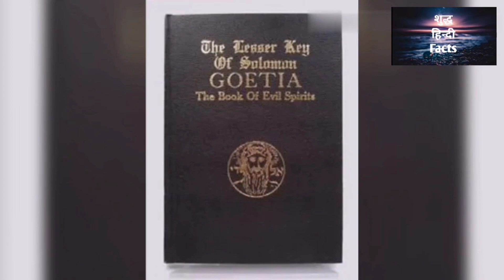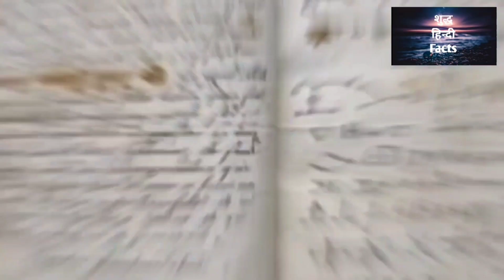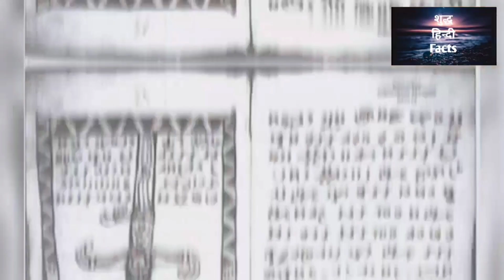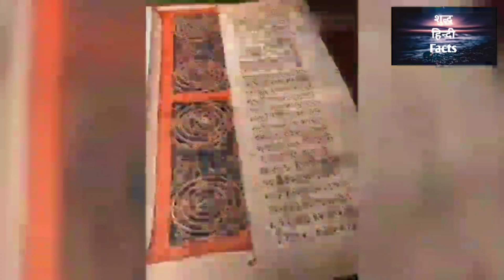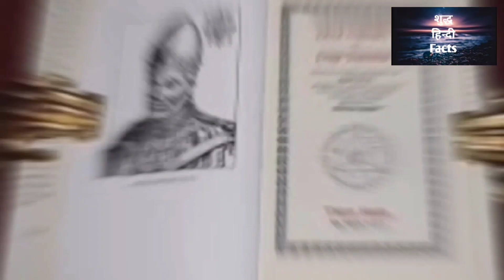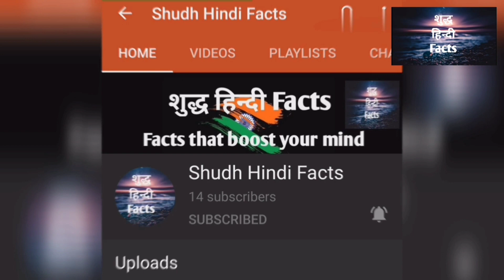दुनिया की 4 सबसे ज्यादा श्रापित किताबें?🤔। 4 most Cursed Books in the world 😱। Shudh Hindi Facts.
In this video i will tell you 4 most Cursed Books in the world that you should never read.
So, i hope you will enjoy this video.
Doston iss video ko Like, Share & Comment section me bataye ki next video ka Intersting facts kiss topic par hona chahiye & Channel ko Subscribe karke notification Bell icon all par select kar le.

Note - This video is based on my internet research, so it may not be100% accurate.